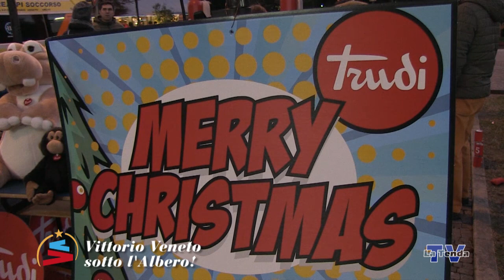Vittorio Veneto sotto l'Albero - 2